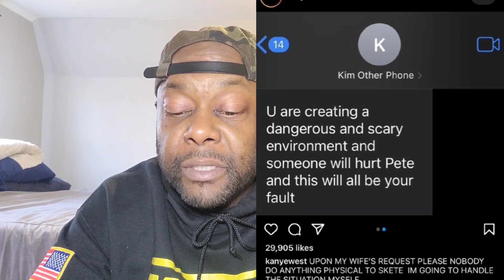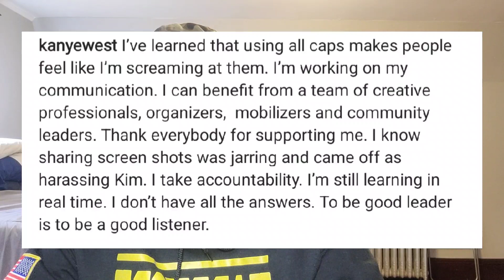"SHAUN KING" exposes "KANYE WEST"? ...KANYE Respond ?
YOU CAN PURCHASE MY APPAREL AND SEND STORIES TO ME

FRANKIEHARDWORKSHOW

FRANKIEHARDWORK1